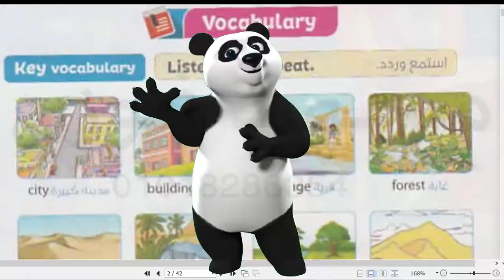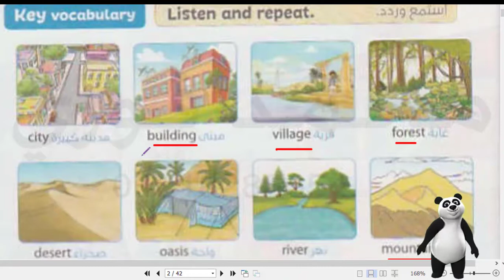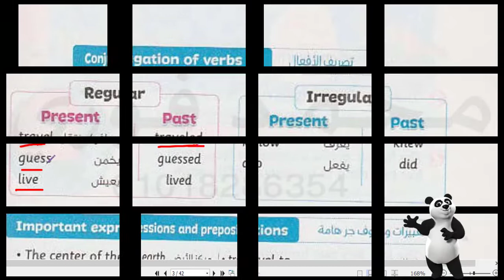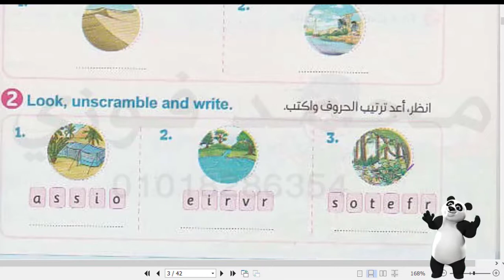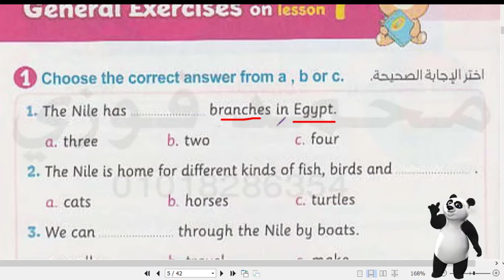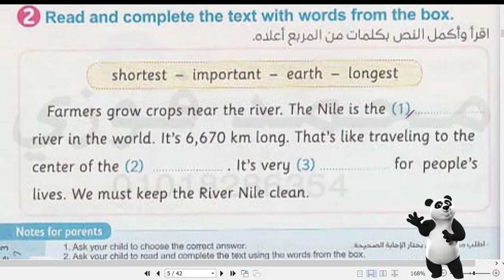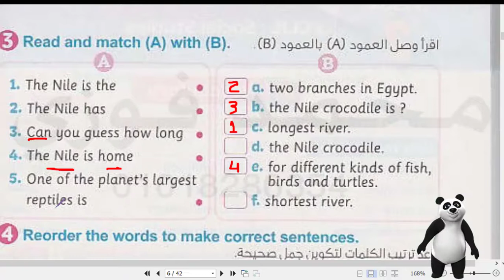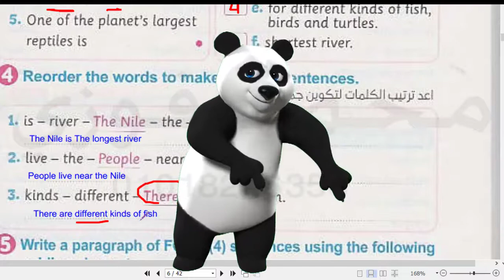انجليزي| الصف الرابع الابتدائي| الترم الثاني |2022 |الوحدة السابعة| الدرس الاول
😍 😍جروبنا على الواتس للصف الرابع الابتدائي 😍 😍
💪سنتعلم في هذا  الدرس كيفية نطق كلمات الدرس الاول وحل التمارين  لمنهج اللغة الانجليزي للصف الرابع الابتدائي  ترم ثاني لعام  2022 من كتاب المعاصر💪
مقدمة الحلقة 00:00
نطق الكلمات للدرس الاول والثاني 1:26
قراءة قطع الاستماع وترجمتها 13:06
حل التمارين 17:06
خاتمة الحلقة 28:50